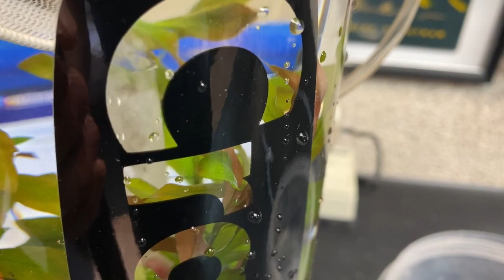CRAZY VINTAGE 1990's AQUARIUM BUILD *ADDING RED NANO FISH* PART 2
Adding fish to my 1990 Vintage aquarium!
So excited to have this all set up and running in the fishroom.
🌿 Also be sure to check out Aquarium COOP for all your aquarium supplies and foods!!!

My channel may show sponsored items/ free items given to me to test.